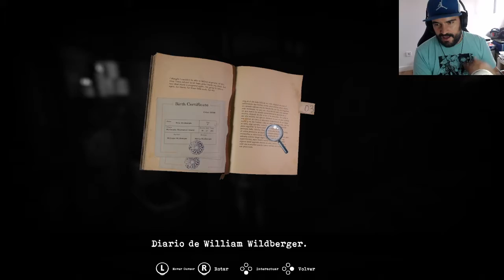TORMENTED SOULS: Vuelta al Survival Horror Clásico (Reseña/Recomendacion)